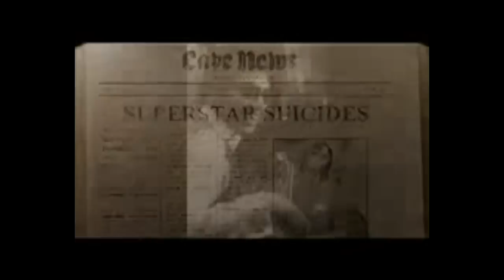85. Oscar ödüllerini sizler için derledik - zaman almanya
[zaman-online.de] 85. Oscar ödülleri

Film: Operasyon: Argo
Yönetmen: Ang Lee (Pi'nin Yaşamı)
Kadın Oyuncu: Jennifer Lawrence (Umut Işığım)
Erkek Oyuncu: Daniel Day-Lewis (Lincoln)
Yardımcı kadın oyuncu: Anne Hathaway (Sefiller)
Yardımcı erkek oyuncu: Christoph Waltz (Zincirsiz)
Uyarlama senaryo: Argo (Chris Terrio)
Özgün senaryo: Zincirsiz (Quentin Tarantino)
Görüntü yönetimi: Claudio Miranda (Pi'nin Yaşamı)
Kurgu: Argo (William Goldenberg)
Şarkı: Skyfall (Adele Adkins, Paul Epworth)
Yapım tasarımı: Lincoln Animasyon: Brave Belgesel: Searching For Sugar Man
Yabancı dilde en iyi film: Aşk (Avusturya)
Ses kurgusu: Skyfall (Per Hallberg, Karen Baker Landers) / Zero Dark Thirty (Paul N.J. Ottosson)
Ses miksajı: Sefiller (Andy Nelson, Mark Paterson, Simon Hayes)
Kostüm tasarımı: Jacqueline Durran (Anna Karenina)
Makyaj ve saç: Lisa Westcott, Julie Dartnell (Sefiller)
Görsel efekt: Bill Westenhofer, Guillaume Rocheron, Erik-Jan De Boer, Donald R. Elliott (Pi'nin Yaşamı)
Kısa animasyon: Paperman
Kısa film: Curfew Kısa belgesel: Inocente